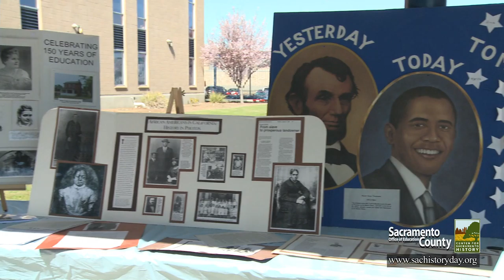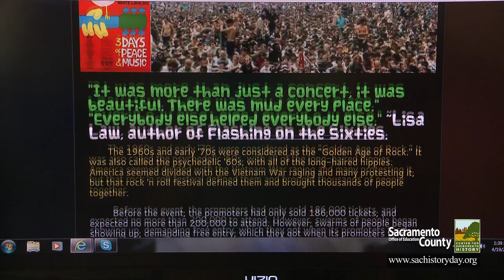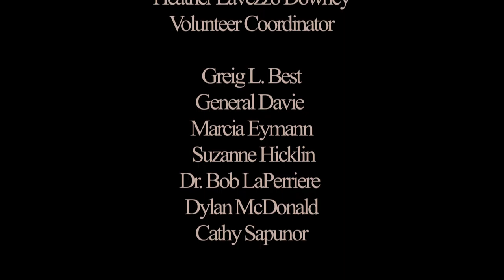Sacramento County History Day (SCHD) 2012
The Sacramento County History Day (SCHD) is a year-long educational program that encourages 4th-12th grade students to explore local, state, national, and world history. After selecting a historical topic that relates to an annual theme, students conduct extensive research by using libraries, archives, museums, and oral history interviews. Students analyze and interpret their findings, draw conclusions about their topics' significance in history, and create final projects that present their work.